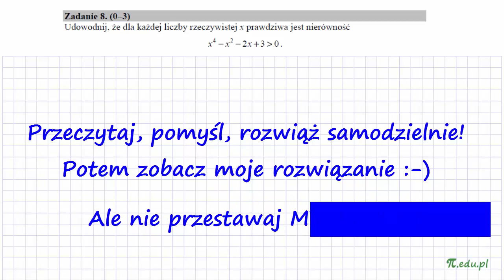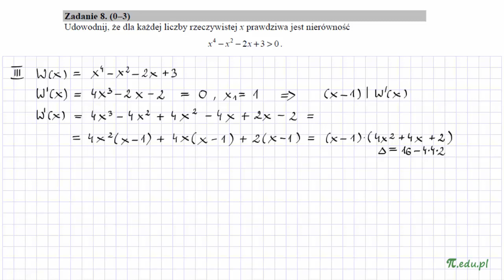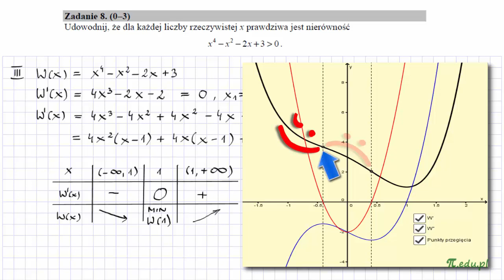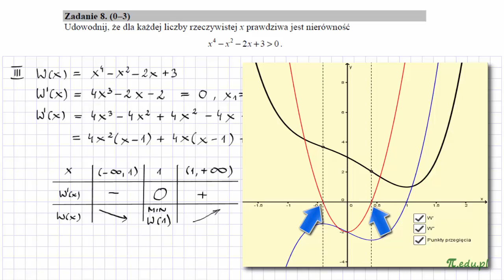Zadanie 8. Matura CKE. Maj 2015. PR [Wielomiany; pochodna]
Nierówność wielomianowa do udowodnienia:

Udowodnij, że dla każdej liczby rzeczywistej x prawdziwa jest nierówność x^4 − x^2 − 2x + 3 › 0.

Poziom rozszerzony. Trzy punkty. Trzy rozwiązania. Zastosowanie pochodnej. GeoGebra.